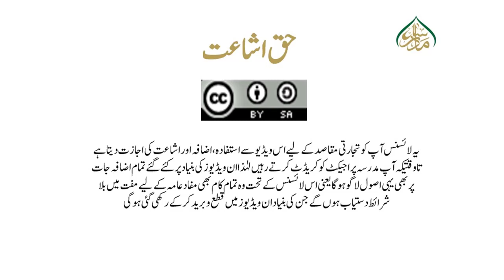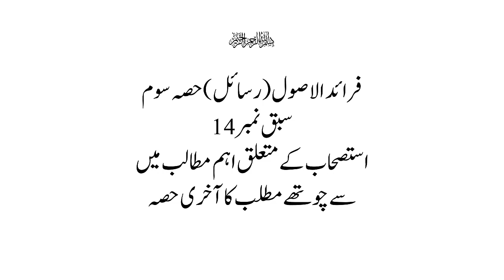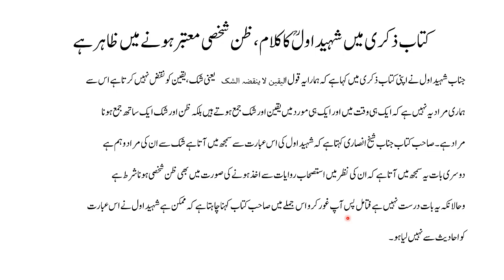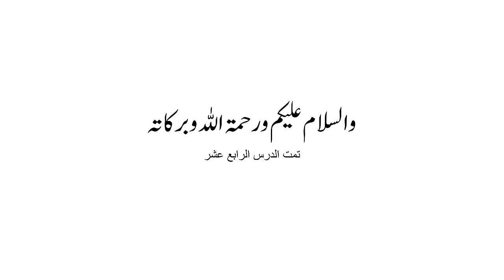فرائد الاصول (رسائل) حصہ سوم ، سبق:14 استصحاب کے متعلق اہم مطالب میں سے چوتھا مطلب حصہ (ب)/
madrassa lectures#online_dars_e_nizami wifaq_ul_madaris dars_e_nizami islamic_daroosفرائدالاصول کے اسباق ویڈیو شکل میں دستیاب ہیںفرائدالاصول ویڈیو شکل میں مختلف مواد میں دستیاب ہیں، جو افراد کو مختلف پہلوؤں سے بہتری اور ترقی کی راہوں پر لے جاتے ہیں۔ یہ اسباق عموماً تعلیم، مدیریت، اخلاقی اور مالی پہلوؤں پر مبنی ہوتے ہیں، جو ایک فرد کو مکمل انسان بنانے میں مدد فراہم کرتے ہیں